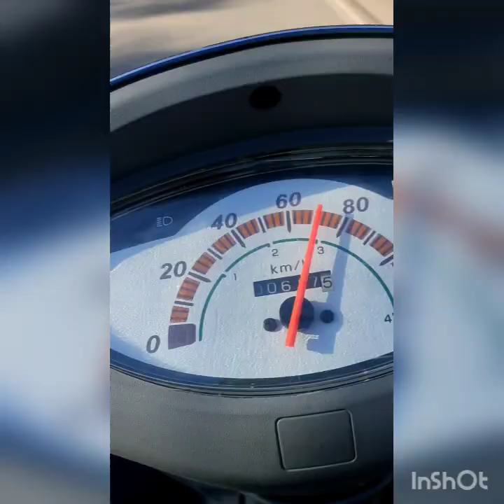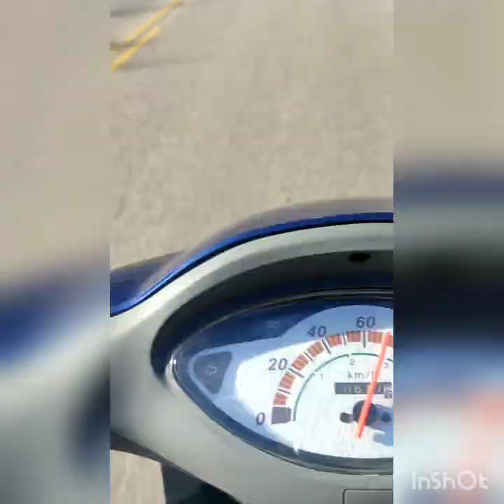Primeira viajem de biz 100